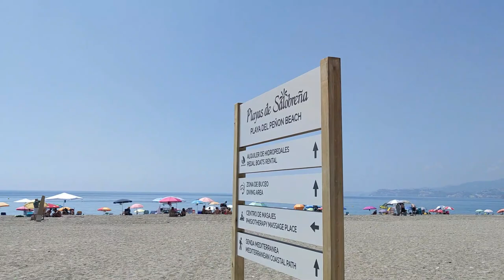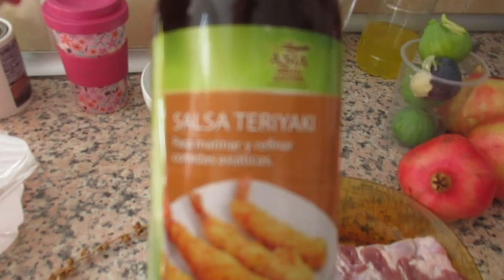Пошли в РЕСТОРАН🍜 На даче у испанских родственников👩‍👩‍👧‍👦 Закуска из баклажан🤤 ИСПАНИЯ Влог